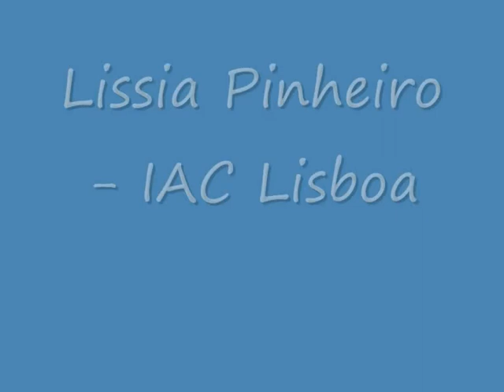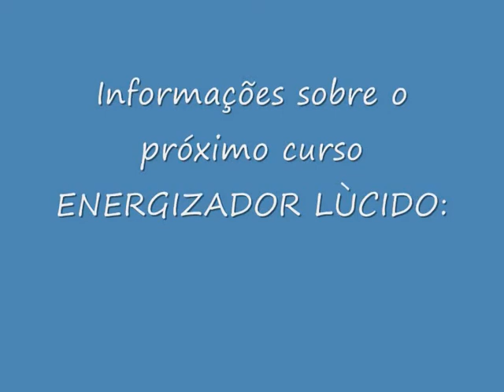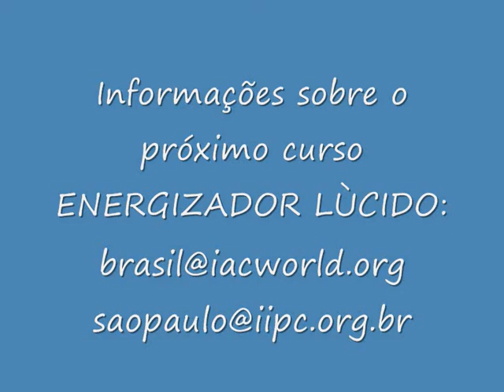Curso Energizador Lúcido - Profs. Wagner Alegretti e Nanci Trivellato - Depoimentos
Depoimentos de pessoas que fizeram o curso Energizador Lúcido na sua primeira edição no Campus IAC em Portugal.